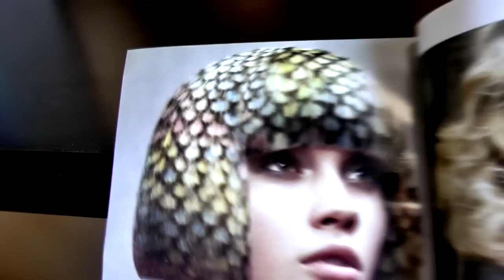FARBUJĘ SIĘ NA TURKUSOWO !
Jak Wam się podoba ? :)